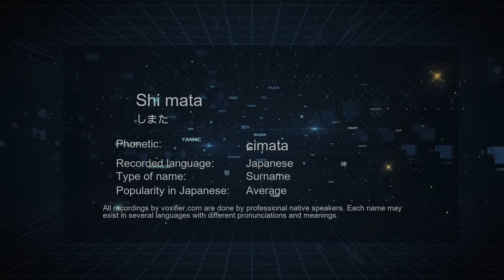How to Pronounce Shi mata (しまた) in Japanese - Voxifier.com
This is the Japanese pronunciation, gender, and phonetics recording of the name Shi mata (しまた). The same name may exist in other languages with different pronunciations. Check the meaning of name along with other possible pronunciations or similar names for free Voxifier uses the help of expert linguists to simplify pronunciations by replacing some special sounds with sounds more commonly available across all languages.